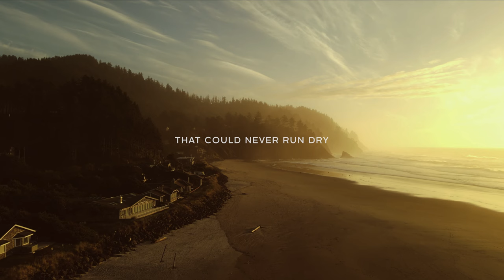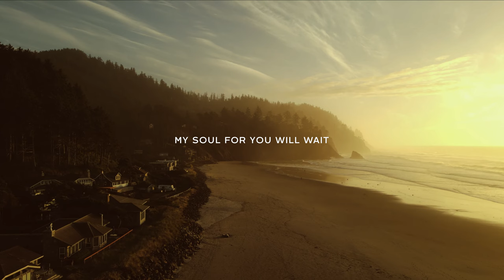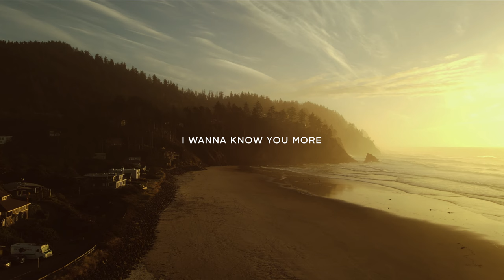ATHEY MUSIC // Fill My Cup Lyric Video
You can stream “Goodness & Mercy" NOW on all major streaming platforms!

Lyrics:

VERSE 1
I've drawn from the well of the world and still I thirst
I've tried to fill the void, tried to ease the hurt
When I heard You call I knew You could satisfy
When You said, "Draw from the well that can never run dry"

CHORUS 1
Fill my cup, raise it higher
Quench my thirst, fill my desire
I Wanna know You more, I Wanna know You more

INSTRUMENTAL

VERSE 2
May I seek You every morning and every day
And in the evening, Lord, my soul for You will wait
And every hour I am in need I give my life an offering
I lift my hands and sing, "Forever my King"

CHORUS 2
Wanna know You more, I wanna know You more
Lift me up from the mier
I lift my hands, fill me with fire

BRIDGE
You watch over me
I know You cover me
I lift my hands, I lift my hands
This is an offering
I give You everything